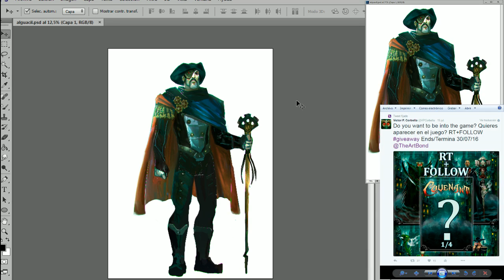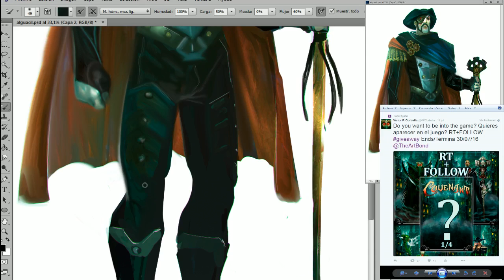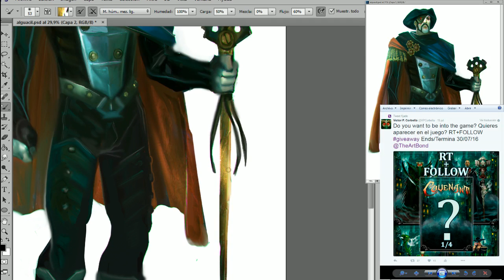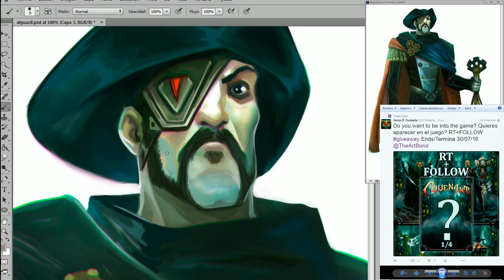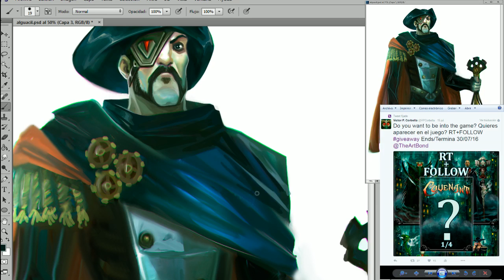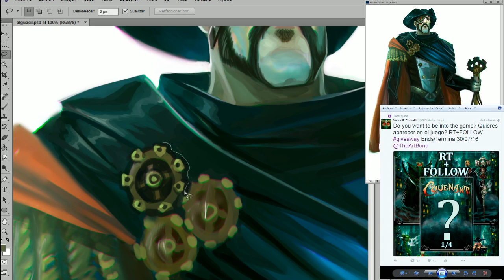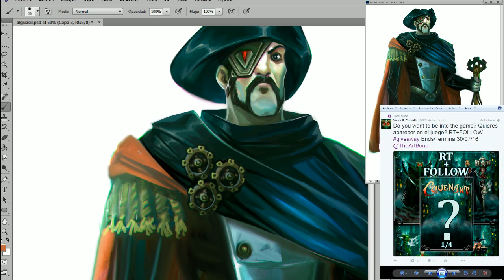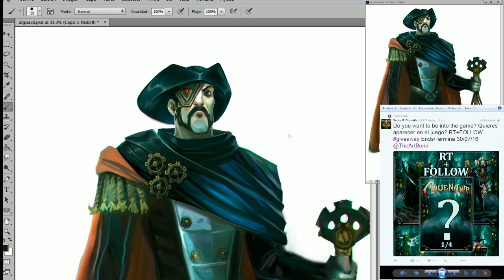Alguacil - Covenant boardgame